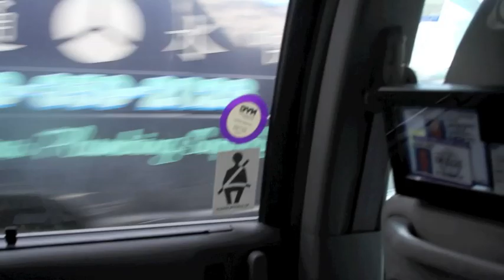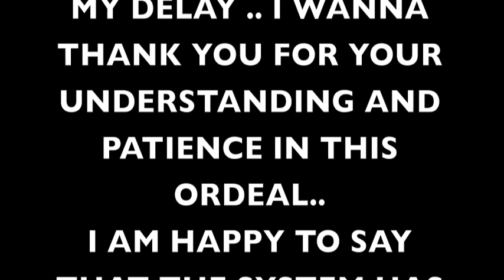WHATS YOUR PROBLEM, FAT PARTS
TO SEE FINISHED STYLES VIEW MY IG @UNIVERSE_OF_KNAPPS